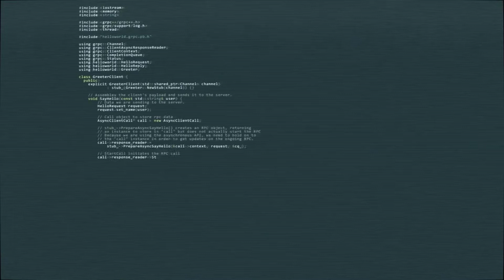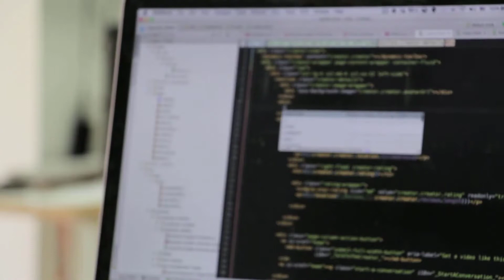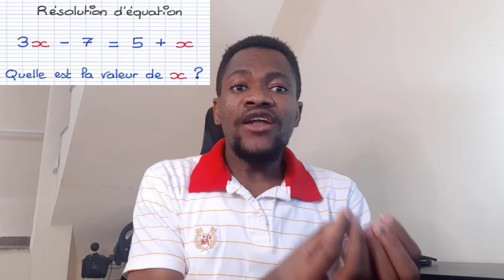Apprendre La Programmation | Comment fonctionne un programme informatique | Cours Python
Kou sa a gen pou objaktif pou montre kisa lang Python ye ak pou kisa li itilize. Ann kòmanse nan debaz yo.

Yon pwogram fè yon òdinatè ka itilize. San yo pa yon pwogram, yon òdinatè, menm pi pwisan an, pa gen anyen plis pase yon objè. Menm jan an tou, san yon pyanis, yon pyano pa gen anyen plis pase yon bwat an bwa.

Òdinatè yo kapab fè travay trè konplèks, men kapasite sa a pa natirèl pou yo. Nati yon òdinatè se byen diferan.

Li ka sèlman fè operasyon trè senp, pou egzanp yon òdinatè pa ka evalye valè a nan yon fonksyon matematik konplike pou kont li, byenke sa a se pa soti nan domèn nan posiblite nan fiti prè.

Òdinatè kontanporen yo ka sèlman evalye rezilta yo nan operasyon trè fondamantal tankou ajoute oswa divize, men yo ka fè sa trè vit, epi yo ka repete aksyon sa yo nòmalman nenpòt ki kantite fwa.

Sipoze ou vle konnen vitès mwayèn ou reyalize pandan yon vwayaj ki long. Ou konnen distans la, ou konnen tan an, ou bezwen vitès la.

Natirèlman, òdinatè a pral kapab kalkile sa a, men òdinatè a pa okouran de bagay tankou distans, vitès, oswa tan. Se poutèt sa, li nesesè enstwi òdinatè a:

aksepte yon nimewo ki reprezante distans la;
aksepte yon nimewo ki reprezante tan vwayaj;
divize valè anvan an pa dènye a epi estoke rezilta a nan memwa;
montre rezilta a (ki reprezante vitès mwayèn) nan yon fòma lizib.
Kat aksyon senp sa yo fòme yon pwogram. Natirèlman, egzanp sa yo pa ofisyèlman, epi yo se yon fason lontan nan sa ki òdinatè a ka konprann, men yo ase bon yo dwe tradui nan yon lang òdinatè a ka aksepte.

Lang se mo kle a.

IMPORTANT
🔔 ACTIVER TOUTES LES NOTIFICATIONS 🔔